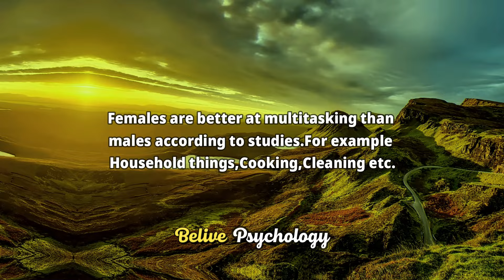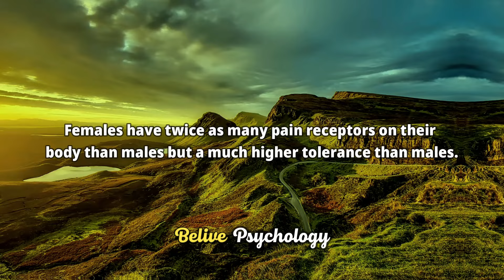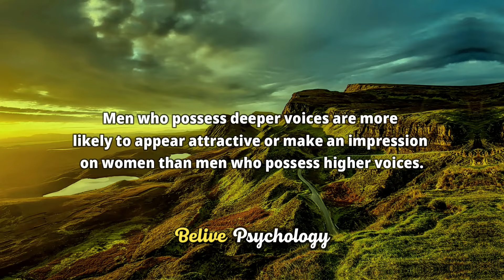Psychological Facts About Love And Human Behavior #14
Psycholoal Facts About Love And Human Behavior #14

Psychology Facts about Human Behavior | Psychology of human behavior | Psychology quotes on human behavior

In this captivating video, we delve into the intriguing world of psychology and uncover mind-blowing facts about human behavior. You won't believe what your mind is capable of!